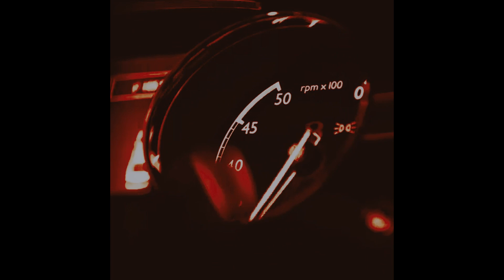[FREE] lucki type beat - 'timez'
163BPM
   Gm

MUST use Prod By LVD if u post it on YouTube or Soundcloud

If u upload it on streaming services u must buy a lease

Prices:

mp3: 19.99

wav: 29.99

stems: 50